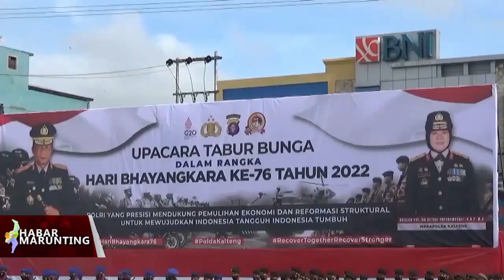POLDA KALTENG GELAR UPACARA TABUR BUNGA DI PANGLIMA UTAR KUMAI